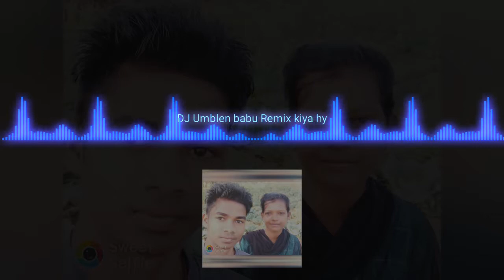Dj. Sadri mix by HD Dj Umblen babu pura jabr jass Nagpuri me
👈👈 Or.  💐💐💐comment Jarur se  jarur  plizzzz  plzzee  dil  Se.   Kare    🙏🙏🙏🙏🙏Daneyabad  🙏🙏🙏🙏                                        Mobile  No  HD.   Dj      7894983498. Johar